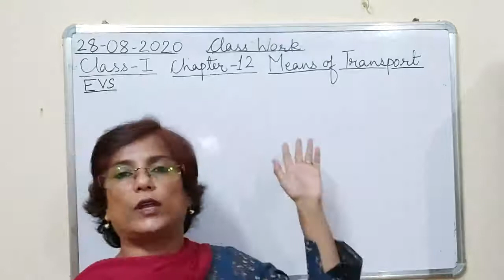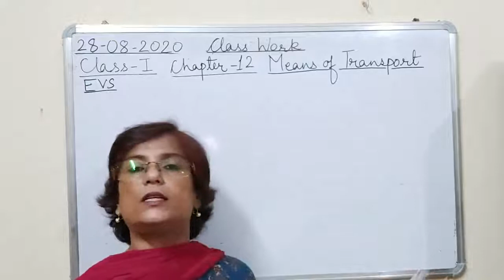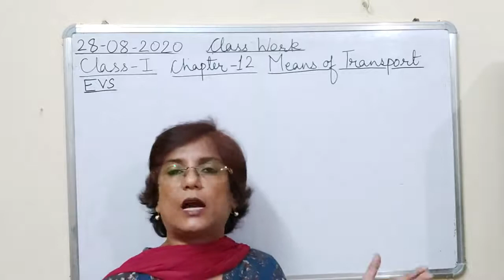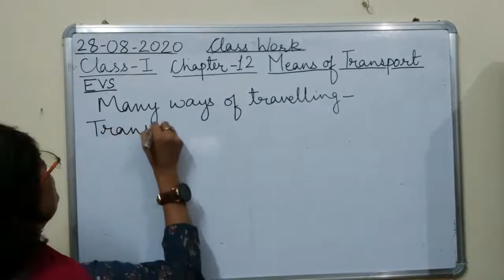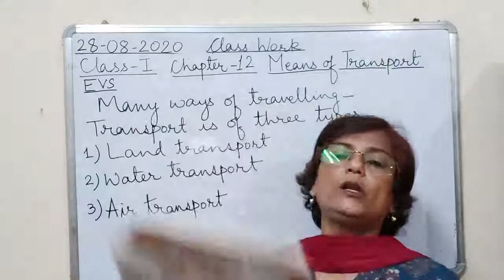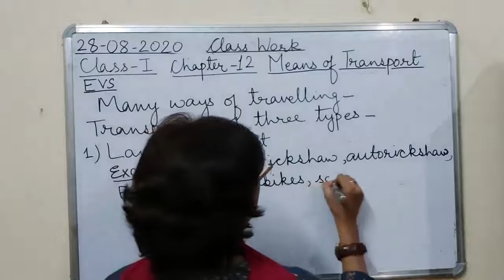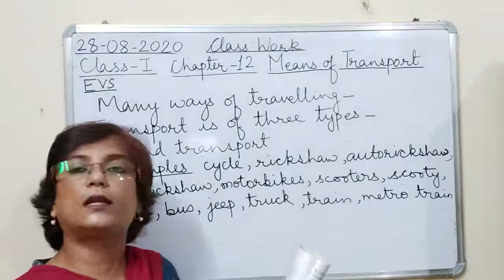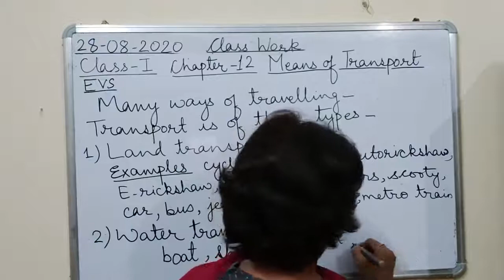Class I EVS 28-08-2020 by Mrs Ranjana Dhar Ch 12 Part 2